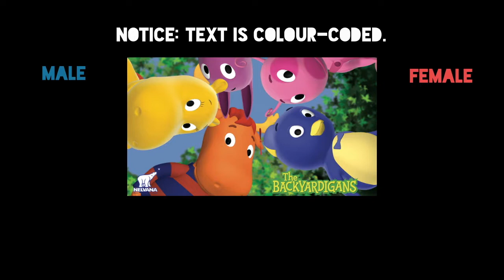English Voices Pronounce (The Backyardigans)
ORIGINAL: October 13, 2019

On October 11, "The Backyardigans" turned 15 years old! I think Plush Star is going to love this!

My First Hashtag